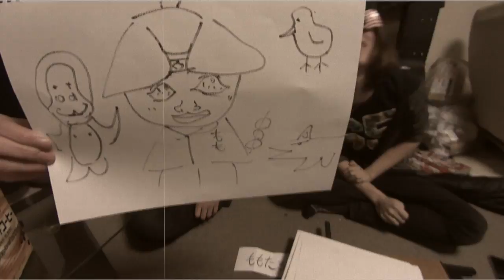紙芝居シャッフル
みんなが知ってる昔話を
シャッフルして新しい紙芝居を作りました。

       見るだけでもOK!!

       読者登録よろしくお願いします！！